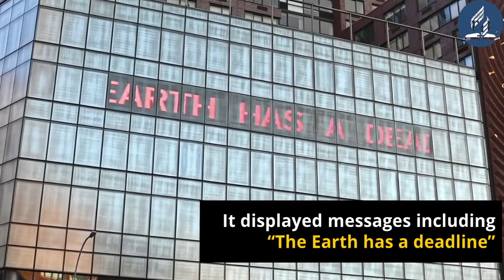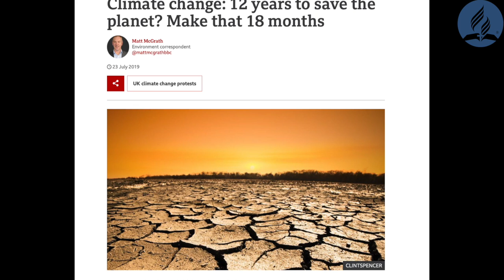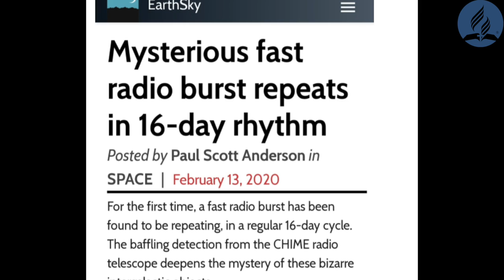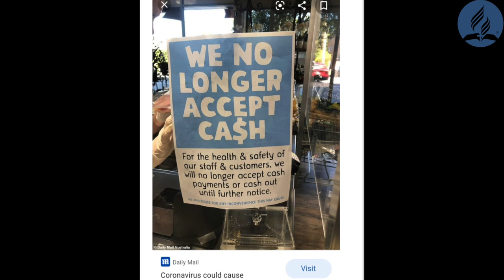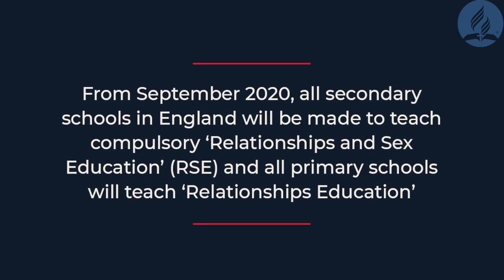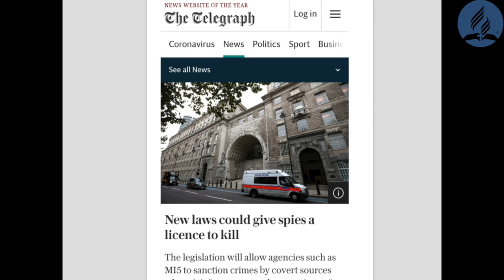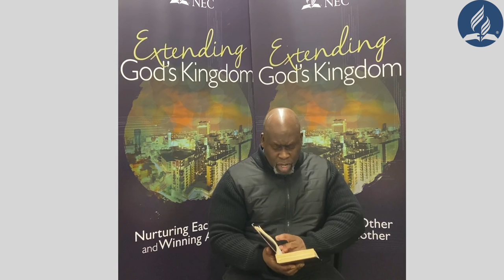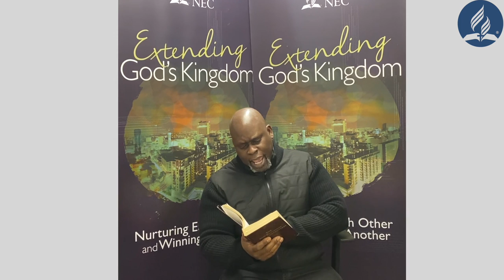NEC Religious Liberty Day 2020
‘We believe that religious freedom is an inalienable right of all people, including the right to practice one’s belief and the right to freedom of conscience. This Adventist Advisory Council exists primarily to help members of the Seventh Day Adventist Church who may have had their freedom of conscience compromised within the work place, or the educational establishment as individuals, or as parents or guardians of minors.'

On this Religious Liberty Sabbath we take time as a conference to pray for the many millions of men, women, and children who continue to suffer harassment, discrimination, and even imprisonment or physical harm, because they choose faithfulness to God, no matter what.

We encourage you to make religious liberty a special part of your  program. Through our prayers, we can support our brothers and sisters around the world, and we can express our support for freedom for all people, no matter what their faith.

This Religious Liberty Day we hope it offers an excellent opportunity to open a dialogue with public organisations in our communities to join with the North England Conference of Seventh-day Adventists  in speaking out for the principle of religious freedom.